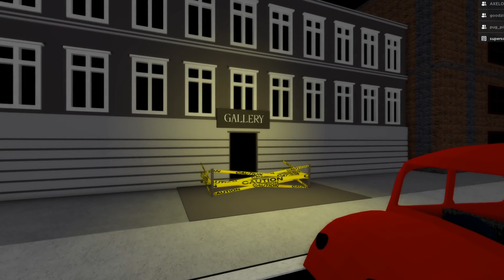PIGGY CHAPTER 12 BAD ENDING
Today we play Roblox's Piggy Chapter 12 and get the bad ending!